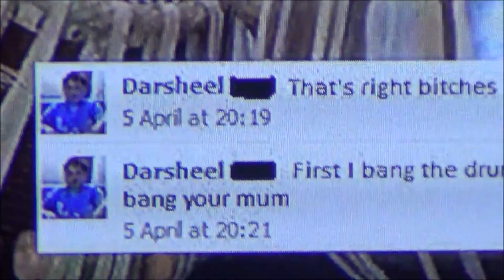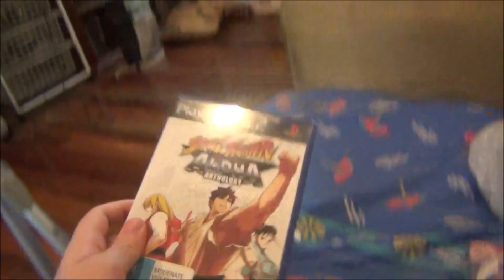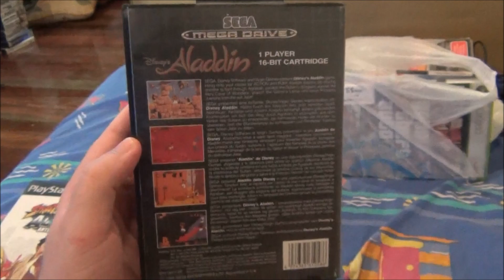Video Game Packages: RaizdbyDingoes Delivers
Check out RaizdbyDingoes, he has a great youtube channel and is a good mate of mine: